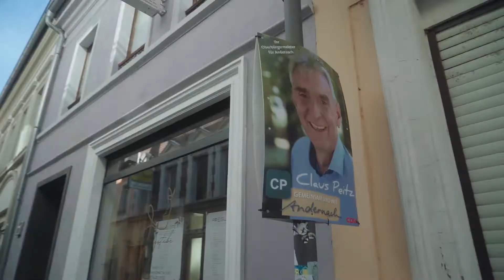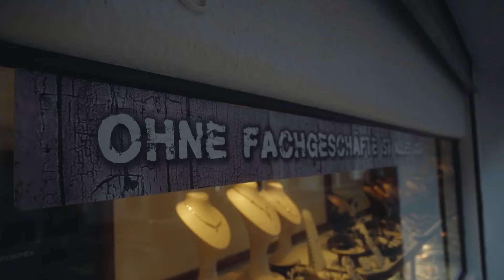Claus Peitz - OB fuer Andernach 2022 kurz